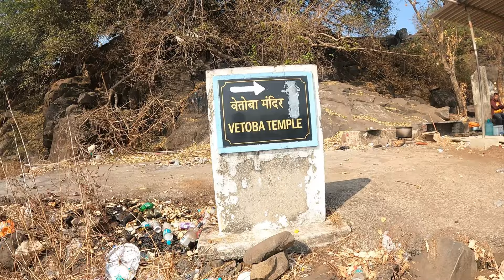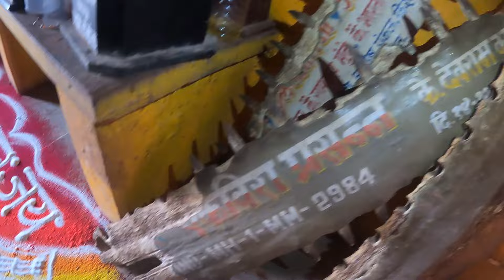नवीन बोट घेऊन गेलो वेताळ देवाचे भेटीला |खांदेरी- उंदेरी जळदुर्ग |न्हावेकर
हॅलो फ्रेंड्स.
 आज आपण आपली नवीन बोट घेऊन न्हावा ते
खांदेरी-उंडेरी अलिबाग येथील वेताळ देवाचे दर्शन घेण्यासाठी जाणार आहोत.
तर आपल्या सोबत आज आपली पूर्ण नाखवा कंपनी असणार आहे

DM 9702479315